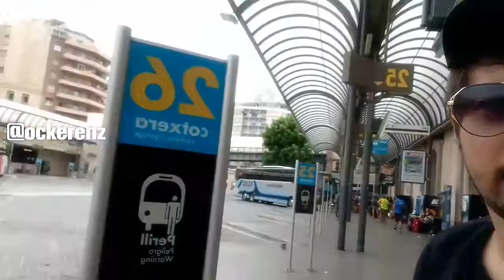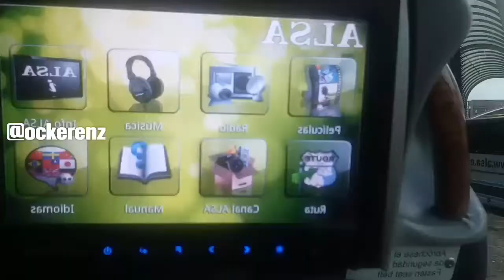VLOG Di Spanyol | Naik Bis Dari Terminal Bis Bascelona Nord Ke Andorra | Euro Trip | Euro Tour